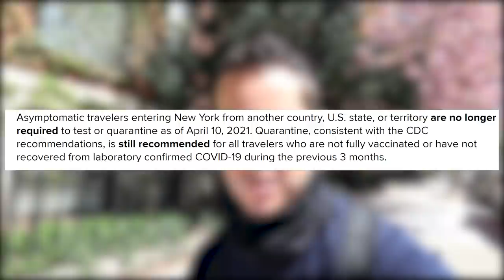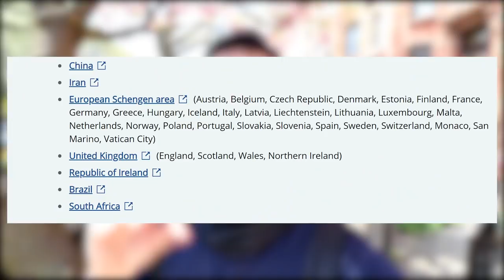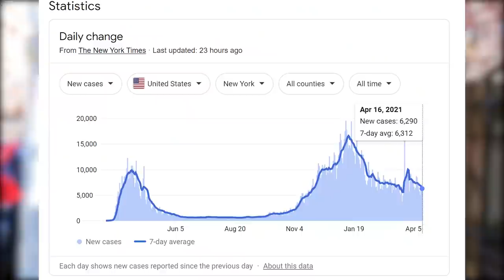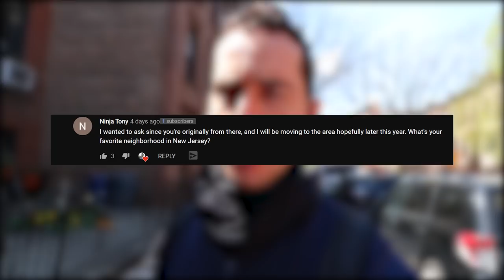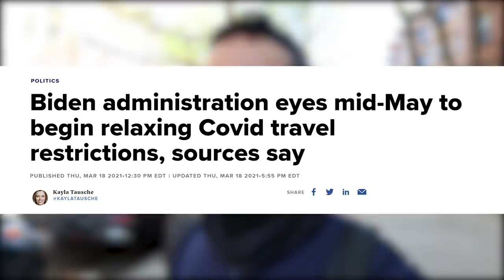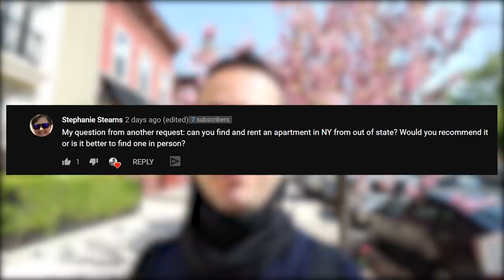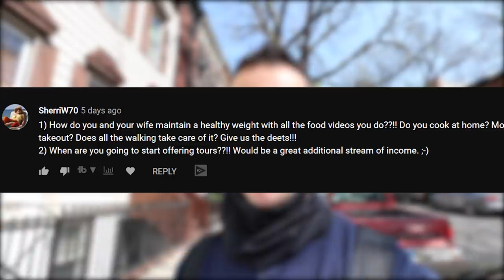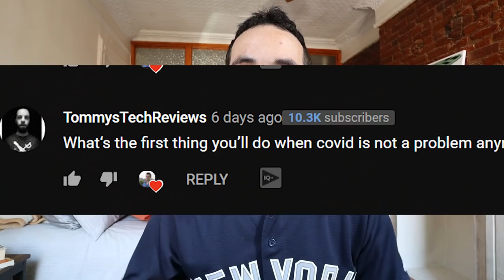Will You Be Able to Visit NYC in 2021? COVID-19 + Tourism Update!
An update about New York City and COVID-19 Restrictions/Travel. Then I'll answer your questions about Life in NYC in 2021.

NYC COVID + Tourism Update 4/22 Chapters:
00:00 Intro
00:40- International Quarantine Status
01:20- COVID-19 Testing Requirements
01:27- Should You Visit Now?
02:16- Do I Miss The Old NYC?
03:11- Vaccine Update
03:38- NYC COVID Positivity Update
04:10- NY Vaccine Passport/Excelsior Pass
05:21- My Favorite Coffee Shop
05:37- Best Places in New Jersey?
06:25- When Will ALL Countries Be Able to Travel to the USA?
07:10- Should I Rent an NYC Apartment Without Seeing It?
08:02- Would I Purchase an Apartment in New York City?
08:24- Does NYC Have a Summer Smell?
09:03- How Do I Maintain a Healthy Weight w/all the Food Videos?
10:14- My NYC Apartment Decor (UPDATED)
10:28- NYC's Biggest Tourist Gimmick?
11:16- What's the First Thing You'll Do When COVID isn't a problem?
11:53- Do bars/restaurants allow entry with shorts?
12:20- What Will I Do To Celebrate 200K Subscribers?